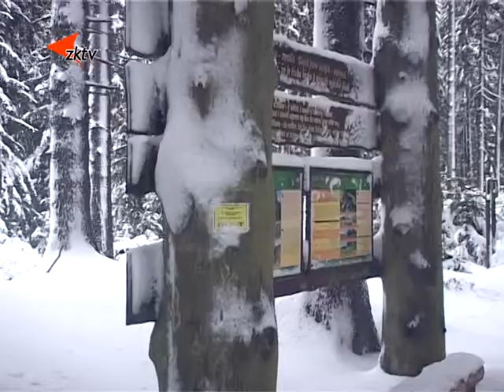3 Zveme Vás Zimní Kladská